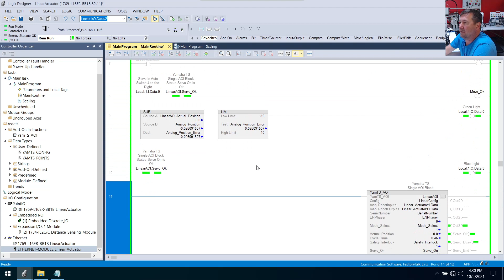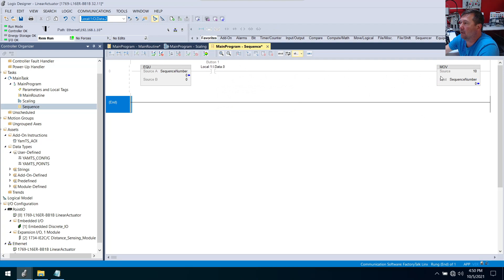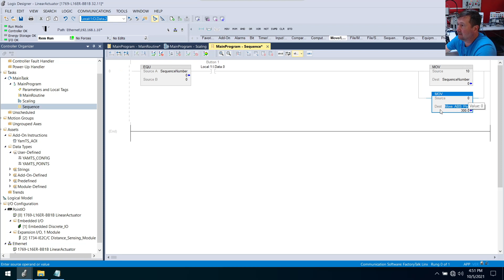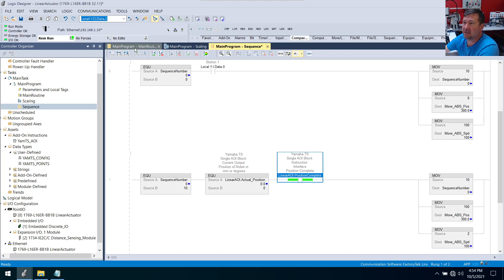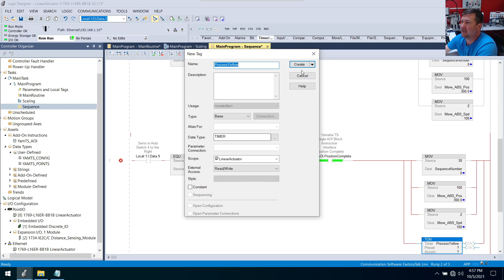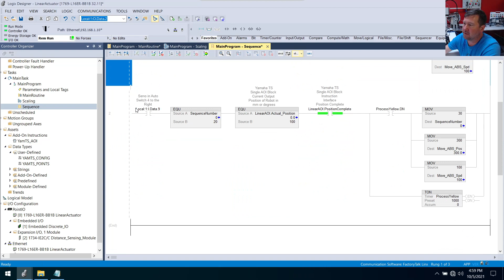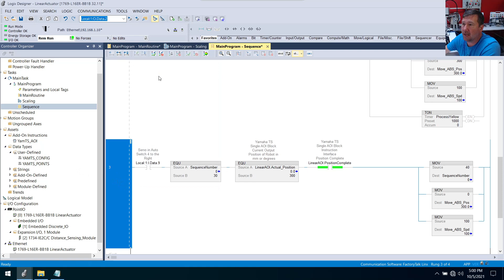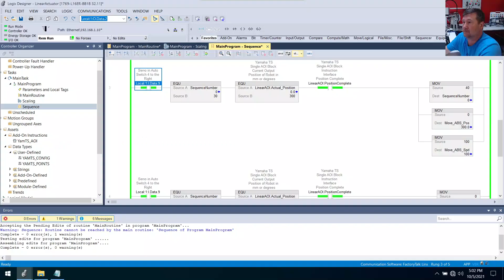Programming Motion Indexing Moves in Studio 5000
In this lesson we are going to program a sequence of linear moves in the Allen Bradley Compactlogix PLC.  Previously, we configured the Linear Motion Servo system using an Add On Instruction in Studio 5000 and have tested the positioning system.